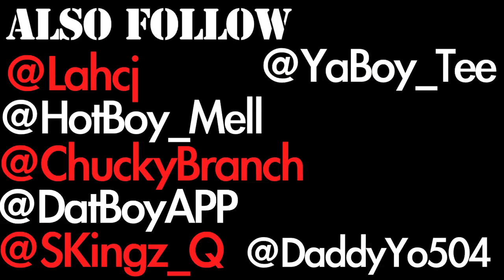$treet Kingz- No lie dir. kevin davis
music video directed/shot and edited by kevin davis films for best video quality switch to 1080p or 720p